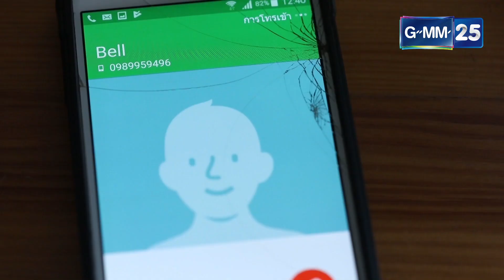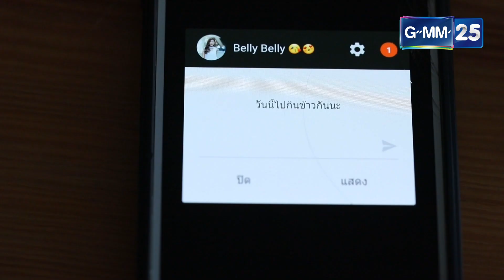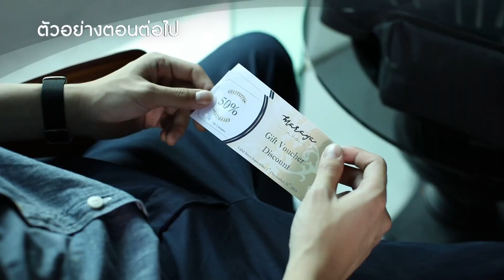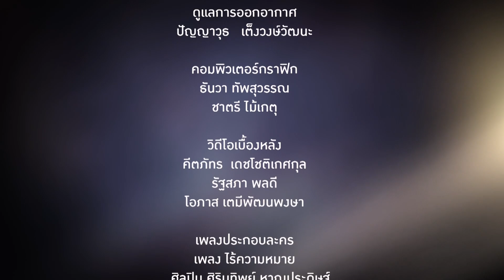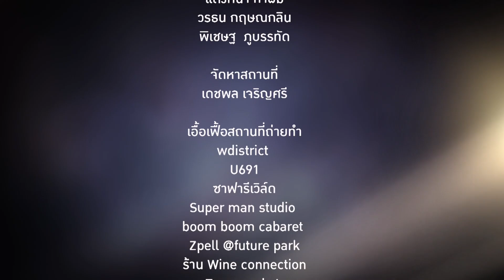Club Friday The Series 10 รักนอกใจ ตอน รักเราไม่เท่ากัน EP.3 [5/5]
จ๊ะ(วี วีโอเล็ต) กับ เต้(เก้า จิรายุ) เป็นเพื่อนที่ทำงานเดียวกัน ทั้งคู่สนิทกันมาก  จ๊ะคบอยู่กับตั้งต้น(ปังปอนด์ อัครวุฒิ) หนุ่มรุ่นน้องที่มักติดเกมส์ ติดเพื่อนจนไม่มีเวลาให้  ส่วนเต้ก็คบอยู่กับเบลล์(สไมล์ ภาลฎา)  เป็นนักเต้นสาวสวย  เต้ชอบเปย์ซื้อข้าวซื้อของให้เบลล์จนตัวเองลำบาก  ต้องประหยัดไม่มีเงินใช้  ทำให้จ๊ะสงสารต้องคอยช่วยเหลือ ซื้อข้าวมาให้ และยังเป็นที่ปรึกษาปัญหาให้กับเต้อีกด้วย